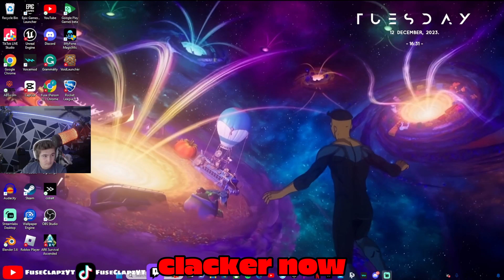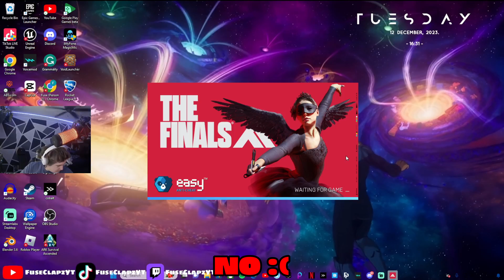THE FINALS IS THE BEST FPS GAME IN A WHILE!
the whole game is just amazing, let me know if you want more videos like this.

share this on social media so more people will see it 😁👍

Click the 🔔 bell so you don't miss any videos. Comment the idea for a next video! Thanks

Don't forget to use code fuseclapzyt in the fortnite itemshop